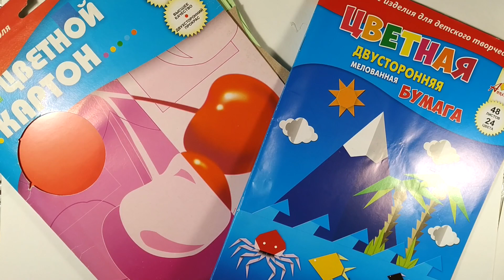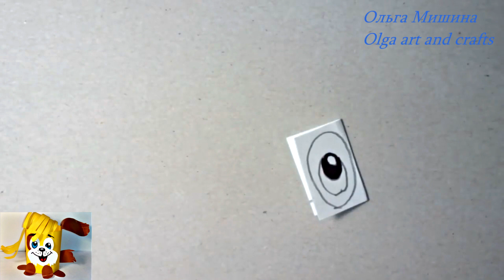Просто свернула бумажный цилиндр Но всё дело в деталях, котенок и щенок. DIY a puppy and a kitten.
РАЙФАЙЗЕР БАНК 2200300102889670 В этом видео вы узнаете, как сделать щенка и котенка из бумаги. Я просто свернула цилиндр, но всё дело в деталях. Это легко, бери и делай!
Там собраны мои выкройки и шаблоны. Мои мастер-классы вы можете найти на: 1. YouTube Olga art and crafts 2. Яндекс Дзен Ольга Мишина art and crafts
Мои уроки рисования для начинающих помогут раскрасить поделки, сделанные своими руками. Это веселые art and crafts для начинающих, diy, handmade научат вас творчеству. Используйте мои лайфхаки для рисования. Мои советы  помогут сделать презентацию и творческий проект. Olga art and crafts! С любовью к вам, Ольга Мишина!